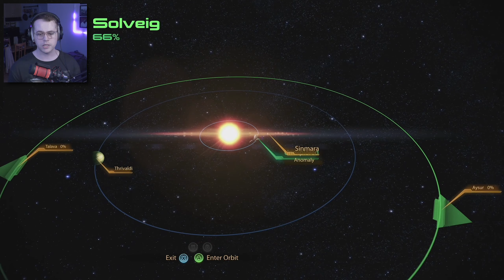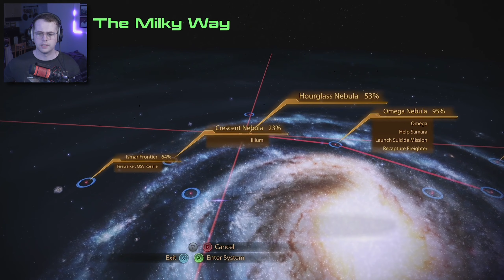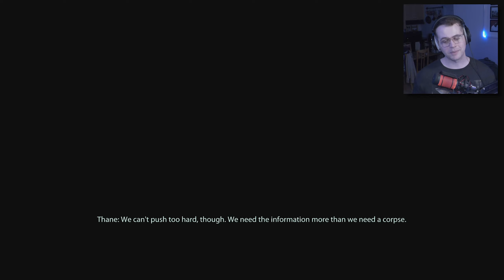Sins of the Father - Mass Effect 2 Remastered - Part 14 | Let's Complete!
Let's Complete... Mass Effect 2 Remastered! In this video, we are FINALLY unlocking the Agent achievement and then, we are moving onto Thane's loyalty mission! Some nice character interactions with him if you ask me! Next video is going to be a pretty exciting one, so I hope you're looking forward to it!

Timecodes:
00:00:00 - Intro
00:00:15 - Returning to the Normandy
00:00:48 - Reaper IFF is hooked up
00:03:27 - Save the Ship
00:10:15 - Unlocking the Agent achievement (Lots of side missions)
00:35:46 - In the Galaxy Map
00:38:34 - Thane: Sins of the Father
01:03:29 - Outro